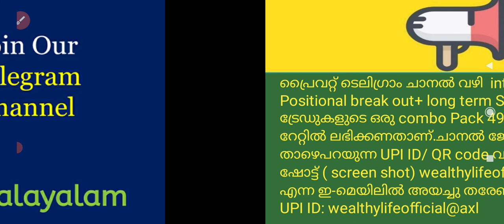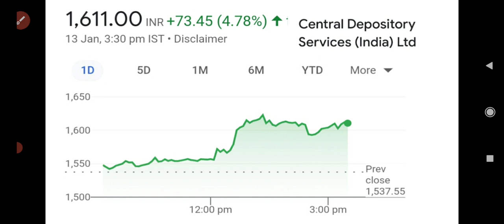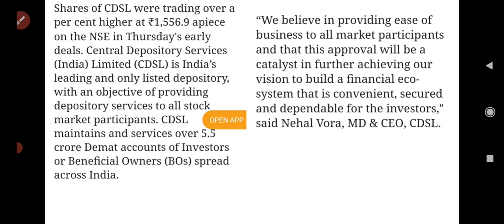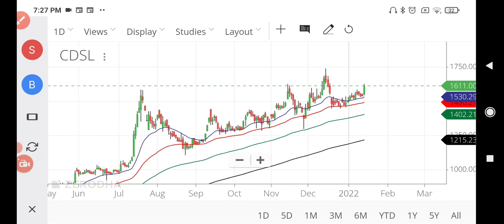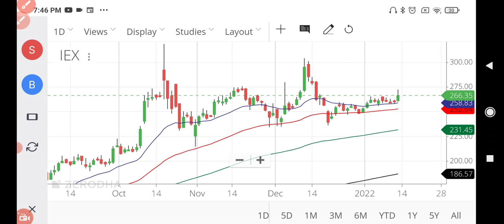IEX, CDSL സ്റ്റോക്കുകൾ കുതിക്കുന്നു ,കാരണം?/IEX, CDSL rally reasons Malayalam/wealthy life malayalam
പ്രൈവറ്റ് ടെലിഗ്രാം ചാനൽ വഴി  intraday+ swing + Positional break out+ long term SIP investment+ BTSTT ട്രേഡുകളുടെ ഒരു combo Pack 499 Rs/ Month.
stock and options 999/month
എന്ന റേറ്റിൽ ലഭിക്കണതാണ്.